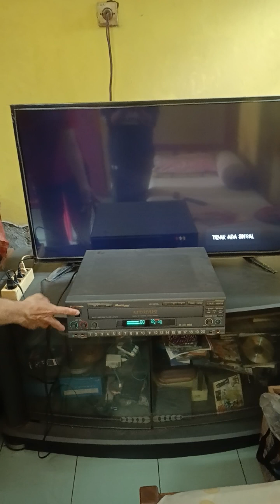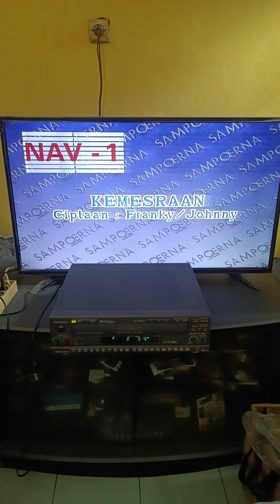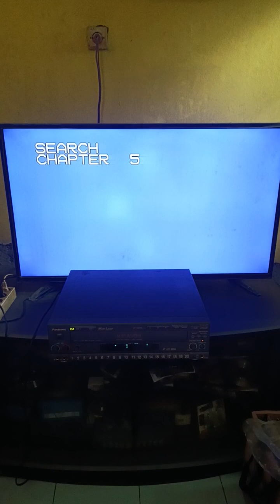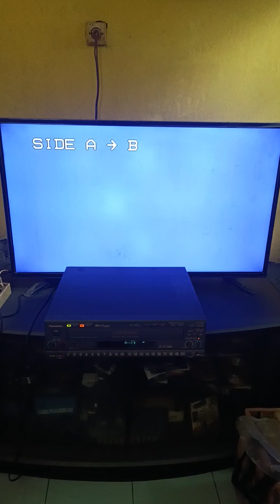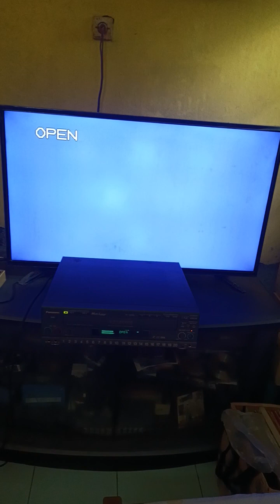Test Panasonic LX-K670 Laserdisc LD karaoke autoreverse vintage